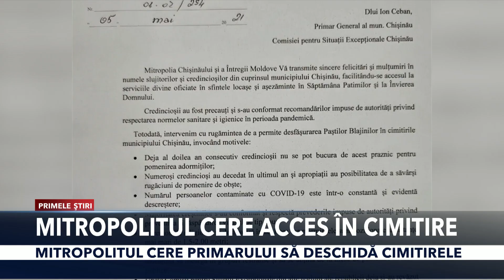PRIMELE ŞTIRI - MITROPOLITUL CERE ACCES ÎN CIMITIRE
Mitropolitul Moldovei cere acces în cimitire, de Paştele Blajinilor.
Solicitarea a fost făcută într-o scrisoare deschisă a Mitropoliei adresată primarului Capitalei.
Ion Ceban nu a reacţionat deocamdată la cererea Mitropolitului.
Comisia Extraordinară de Sănătate Publică a decis în aprilie că de Blajini, vor fi închise toate cele 11 cimitire din Chişinău.
Iar în comunele din componenţa municipiului, hotărârea este luată de autorităţile locale.